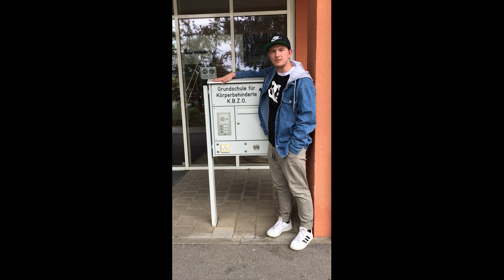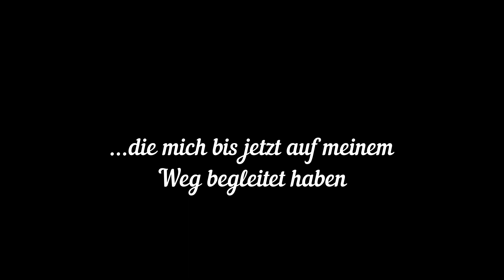Marvin - Ich will raus hier / Eine Dokumentation über Autismus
Hallo, mein Name ist Marvin. Ich möchte euch durch meine kleine Dokumentation einen Einblick in mein Leben mit Autismus geben.